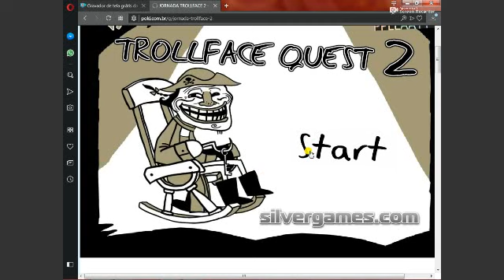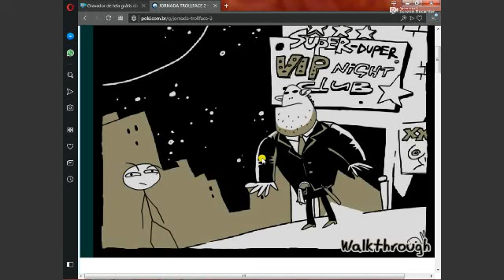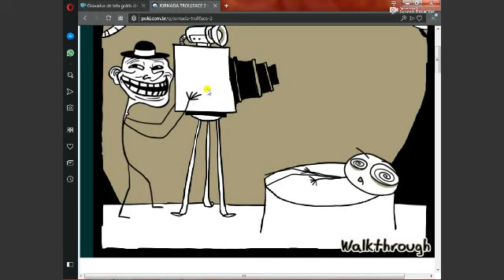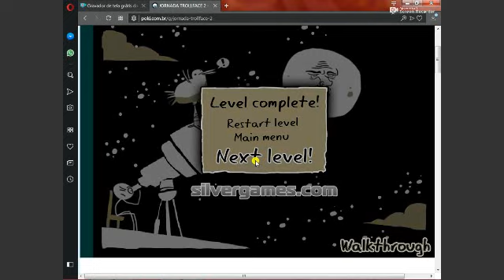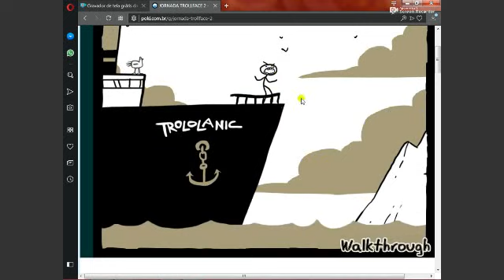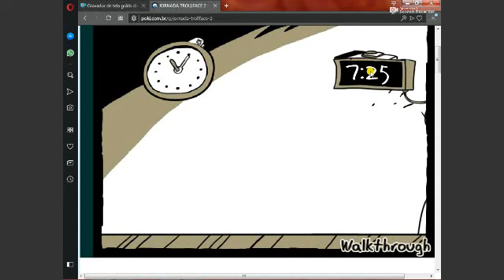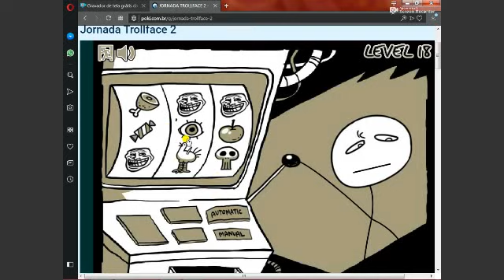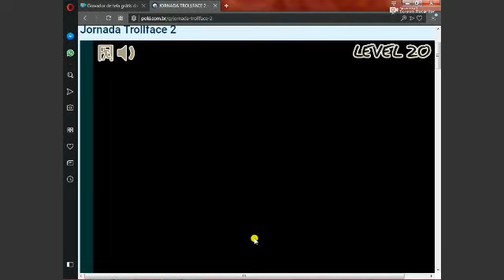troll face quest parte 2